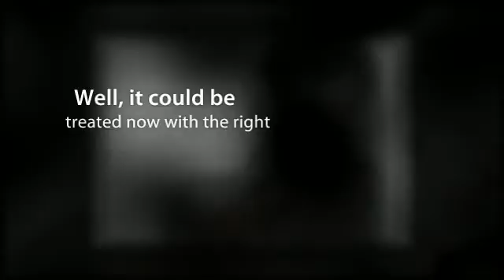Acne Spot Treatment- Different Product Lines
Acne Spot Treatment- Different Product Lines That Are Designed To Soothe Acne And Pimples.